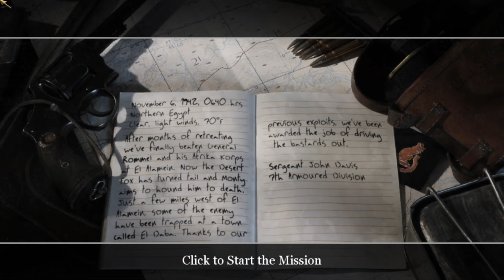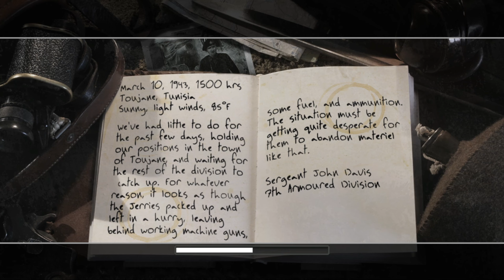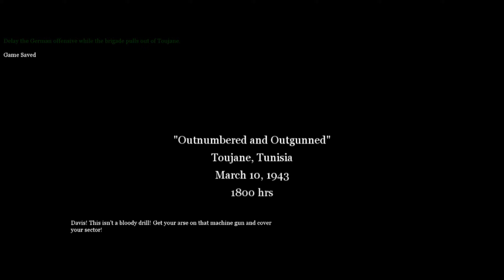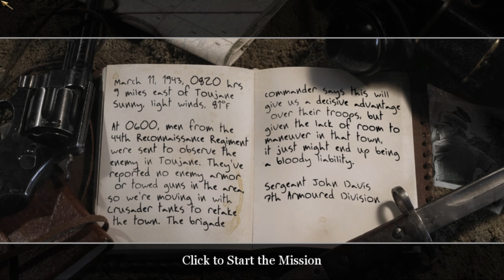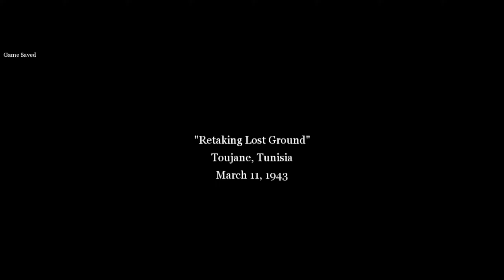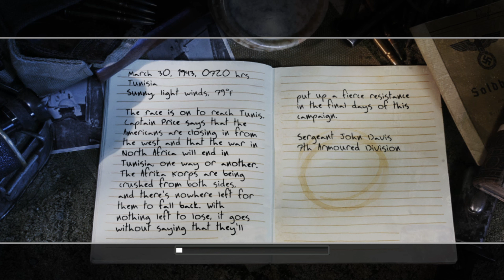Call of Duty 2 - Četvrta Misija: Sukob u Nord-Afričkoj Pustinji | Gameplay Walkthrough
U četvrtom delu naše "Call of Duty 2" serije, premještamo se u Nord-Afričku pustinju, gde se odvija još jedan ključni sukob.

Pripremite se za žestoku borbu pod pustinjskim suncem dok se suočavamo s neprijateljima i izazovima ovog surovog okruženja.

Pratite nas kroz svaku taktiku, svaki pucanj i svaki trenutak napetosti u ovoj nezaboravnoj avanturi.

Hvala vam što pratite naš kanal i što ste deo ove uzbudljive vojne priče. Ne zaboravite lajkovati video i ostaviti komentar kako biste nam pomogli da nastavimo sa kvalitetnim sadržajem.

Tagovi